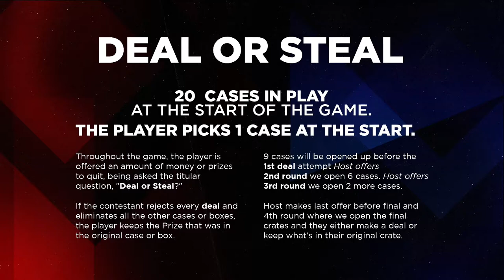Deal or Steal SeriesE Game Show | Apex Legends Pro CLG Vaxlon